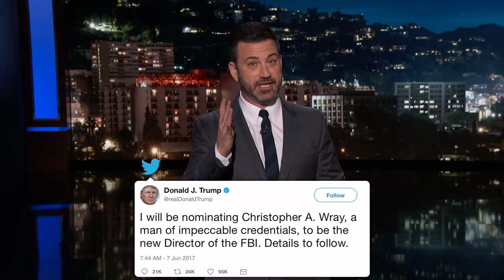Jimmy Kimmel on Trump Releasing Nunes Memo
The big story of the day is when and whether or not the White House will release the so-called “Nunes Memo.” This is a memo written by Devin Nunes, a Republican Congressman from California that claims the FBI overstepped their surveillance of Trump foreign policy adviser Carter Page in a very obvious attempt to paint the FBI as biased against Trump and to discredit the work of Special Counsel Mueller. This is how our government works now. If your party is in charge, you can lie, you can cheat, you can game the system to benefit your buddies, you can basically do whatever you want.